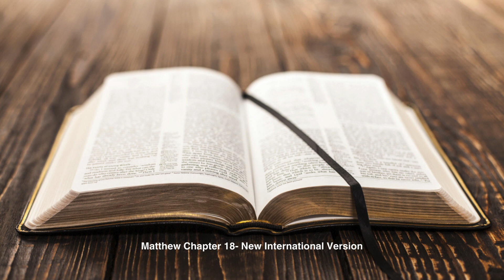MATTHEW CHAPTER 18 NIV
At that time the disciples came to Jesus and asked, “Who, then, is the greatest in the kingdom of heaven?”

He called a little child to him, and placed the child among them. And he said: “Truly I tell you, unless you change and become like little children, you will never enter the kingdom of heaven. Therefore, whoever takes the lowly position of this child is the greatest in the kingdom of heaven. And whoever welcomes one such child in my name welcomes me.

“If anyone causes one of these little ones—those who believe in me—to stumble, it would be better for them to have a large millstone hung around their neck and to be drowned in the depths of the sea. Woe to the world because of the things that cause people to stumble! Such things must come, but woe to the person through whom they come! If your hand or your foot causes you to stumble, cut it off and throw it away. It is better for you to enter life maimed or crippled than to have two hands or two feet and be thrown into eternal fire. And if your eye causes you to stumble, gouge it out and throw it away. It is better for you to enter life with one eye than to have two eyes and be thrown into the fire of hell.

“See that you do not despise one of these little ones. For I tell you that their angels in heaven always see the face of my Father in heaven.

“What do you think? If a man owns a hundred sheep, and one of them wanders away, will he not leave the ninety-nine on the hills and go to look for the one that wandered off? And if he finds it, truly I tell you, he is happier about that one sheep than about the ninety-nine that did not wander off. In the same way your Father in heaven is not willing that any of these little ones should perish.

“If your brother or sister sins, go and point out their fault, just between the two of you. If they listen to you, you have won them over. But if they will not listen, take one or two others along, so that ‘every matter may be established by the testimony of two or three witnesses.’ If they still refuse to listen, tell it to the church; and if they refuse to listen even to the church, treat them as you would a pagan or a tax collector.

“Truly I tell you, whatever you bind on earth will be bound in heaven, and whatever you loose on earth will be loosed in heaven.

“Again, truly I tell you that if two of you on earth agree about anything they ask for, it will be done for them by my Father in heaven. For where two or three gather in my name, there am I with them.”

Then Peter came to Jesus and asked, “Lord, how many times shall I forgive my brother or sister who sins against me? Up to seven times?”

Jesus answered, “I tell you, not seven times, but seventy-seven times.

“Therefore, the kingdom of heaven is like a king who wanted to settle accounts with his servants. As he began the settlement, a man who owed him ten thousand bags of gold was brought to him. Since he was not able to pay, the master ordered that he and his wife and his children and all that he had be sold to repay the debt.

“At this the servant fell on his knees before him. ‘Be patient with me,’ he begged, ‘and I will pay back everything.’ The servant’s master took pity on him, canceled the debt and let him go.